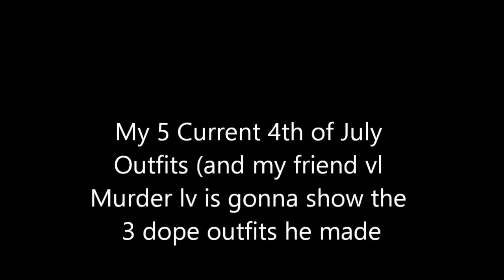Gta 5 - My 4th Of July Outfits (Watch Until End)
these are my 5 4th of july outfits and my friend will show his 3
what do u wanna see next?
1. My modded Outfits
2. My Xbox One outfits